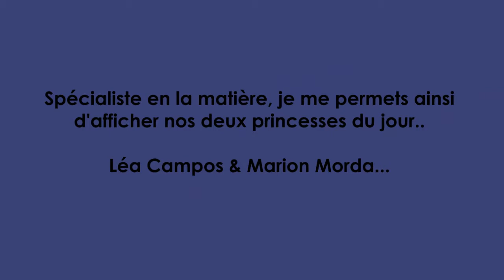Muret - Sarrancolin (27/10/13)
Coupe du Midi féminine
à voir en HD!